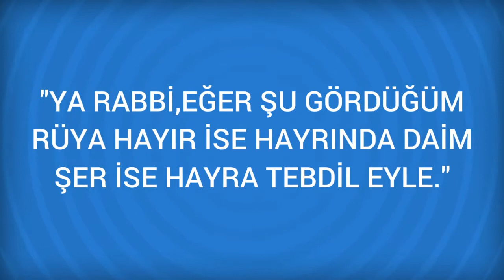Rüyada Tuzlamak Görmek Ne Anlama Gelir, Ne demektir?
Rüyada Tuzlamak Görmenin Anlamı Nedir? Öğrenmek için
 Tuzlamak
 Rüyada bir yiyecek tuzlamak bolluk ve servettir. Ama tuzlanan yiyecek et ise iyi değildir. Bunun yanında tuzlanan balık ise servet büyük olacak demektir.